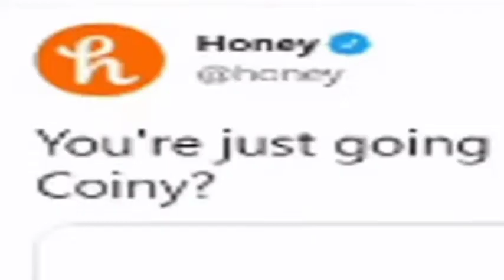you just going to scroll without saying hi to Coiny ||this video is loud